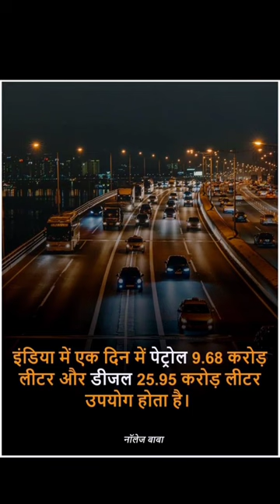basenji dog barking sound||ये कुते बोक नहीं सकते||interesting facts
basenji dog barking sound||ये कुते बोक नहीं सकते||interesting facts|| facts.

dogs
basenji
dog
barkless dog
shorts
dog breeds
barkless
dog training
facts about dogs
puppy
facts
dog behavior
baroo
basenji dog breed
dog barking
basenji dog
dog videos
basenji bark
dogs barking
funny
basenjis
yodel
basenji yodel
pets
bark
african dog
dog health
pet
dog care
hund
training
puppies
cute dogs
curiosidades sobre cães
fatos interessantes sobre cachorros
fatos surpreendentes sobre cachorros
cachorro
fatos
fatos sobre cachorros
fatos sobre cães
funny fact
shorts feed
shorts video
youtube shorts
yt shorts
fatos incríveis
pet breed facts
dog breed facts
pet breeds
pet nutrition
dog nutrition
pet health
pet training
pet behavior
pet care
canine
breeds facts
breeds
nutrition
health
behavior
breed
compilação de fatos sobre cães
fatos surpreendentes sobre cães
훈련
강아지
반려견
바센지
cats and dogs
dogtv
doggy
doggo
clumsy dogs
dogs videos
tik tok dogs
banned dogs
scared dogs
calming music for dogs
silly dogs
guard dogs
dogs party
relaxing tv for dogs
snow dogs
funny cats and dogs
virtual tv for dogs
calming tv for dogs
snow dogs vlogs
big dogs
videos for dogs to watch
tiktok dogs
tv for dogs to watch
entertainment for dogs
tv for dogs
funny dogs
yodeling
howling
animal facts
life wisdom
shiba inu
köpek
basenji latido
basenji jodeln
basenji szczekanie
basenji bellen
basenji aboiement
yodel de l'extrême
cane
pies
trying to yodel
cani
basenji yodeling
the basenji yodel
best basenji yodel
best yodel
beautiful
basenji best
koira
beautiful basenji
madra
perro
hunde
perros
basenji puppies yodel
basneji yodel
собака
hond
howl
басенджи
fatos sobre cachorros que você não sabia
chien
diego
penny
higo
gaia
haru
kepler
gopro
meetup
greenwich village
basenji.nyc
barkless.dog
animals
fact factory
dog breeding
dog history
dog traits
dog characteristics
dog enthusiasts
dog lovers
fatos legais sobre cães
fatos interessantes
fatos interessantes sobre patas de cachorro
canine companionship
dog socialization
pet ownership
affectionate dogs
loyal dogs
exercise
athletic dogs
curled tail
almond-shaped eyes
muscular dogs
small dogs
independent dogs
intelligent dogs
african hunting dogs
yodeling sound
vocalization
breed of dog
basenji dogs
barklessdog
fatos legais
fatos do cão boxer
basenji sounds
basenji sound
fatos sobre cachorros em hindi
amazing facts about dogs
curiosities about dogs
dog facts compilation
pet rock
catastrophe
chaosity.tv
dog trivia
chaosity
basenji barkless dog
facts about dogs you didn't know
fun dog facts
bull dog
puppies training
fun facts about dogs
dog sounds
information about dogs
odorless
cat-like
clean
hypoallergenic
utah
mwimbaji
cuddly dog
congo
peculiarities of dogs
pups
pup
surprising dog facts
african
exotic dog breeds
african dogs
working animals
animal video
working dogs
surprising facts about dogs
things you did not know about dogs
bandogs
bulldogs
mastiff breeds
trivia about dogs
trivia questions about dogs
dogumentary tv
documentaries
documentary
escape
fence
kennel
climb
viral dog videos
dog sound
dog fight
barkless dog sound
dog amazing skills
dog amazing hairs
dog making sound
dogs amazing facts in hindi
barkless dog breeds
7 things you didn't know about basenji dogs
dogs amazing video
dogs amazing facts
barkless dog basenji
master g facts
7 things you didnt know about basenji
dog barks at other dogs
dog barks at everything
dog barks
dogs barking and playing
rc cars
rc
remote car
remote control car
remote control
dog short
fur all over
furallover
shihpoo
shipoo dog
dogs funny videos
basenji dog facts
dog funny
shitzu
poodle
maltese
cute dog breeds
cute dog moments
cute dogs and cats
basenji facts
cute dogs funny videos
cute dog video
dog shorts
basenji puppies
happy dog
angry dog's
barking dog
basenji puppy
basenji video
dog's
dog video
mostlyrajnideepak
mostly rajni deepak
angry dog
interesting facts
facts
telugu facts
youtube shorts
facts in hindi
amazing facts
shorts
top 10 interesting facts in telugu
mystery
top 10 interesting facts